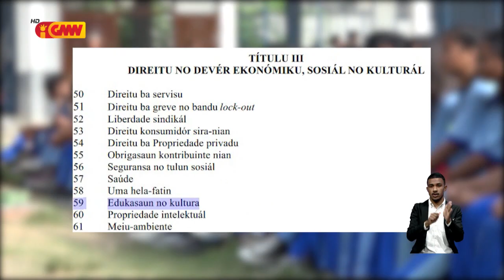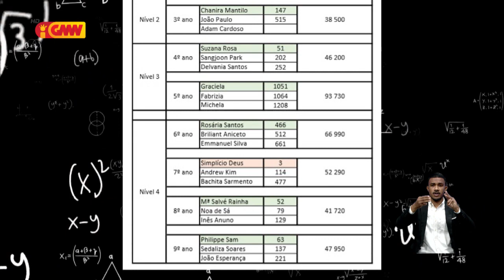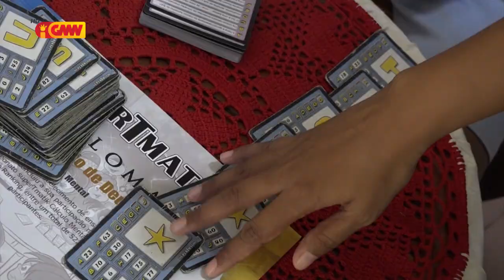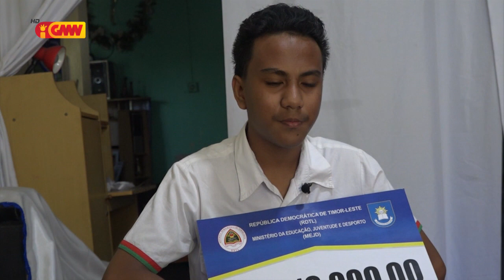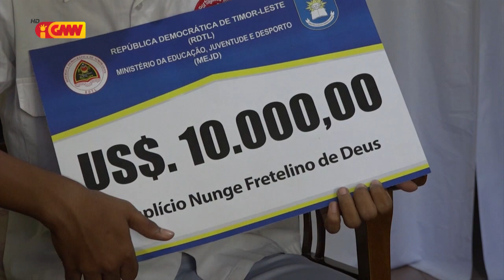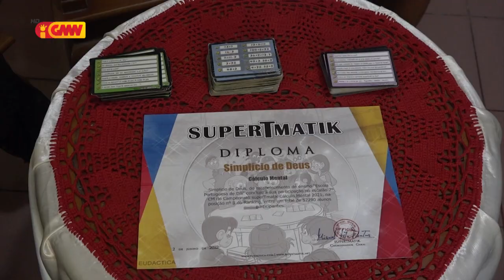Reportajen GMN – “Simplíciu De Deus” Kampionatu 3 Lugár Mental Math Competition 2021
Reportajen GMN – “Simplíciu Nunge Frentelino De Deus” Kampionatu 3 Lugár Mental Math Competition 2021